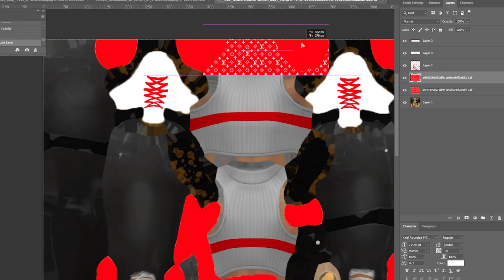I Installed MODDED Skins To Cheat In Fashion Shows!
I am not encouraging modding or cheating in this video. To companies including but not limited to Epic Games, EA, Bohemia Interactive, Bluehole, Daybreak, Activision, Rockstar, Devolver Digital, Riot Games, and Tencent, this is a  copyright disclaimer Under Section 107 of the Copyright Act 1976, allowance is made for "fair use" for purposes such as criticism, comment, news reporting, teaching, scholarship, and research.